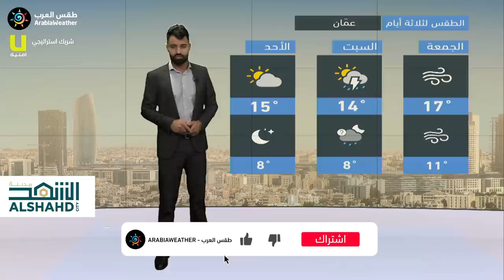طقس العرب - الأردن | النشرة الجوية الرئيسية | الخميس 2020/12/3